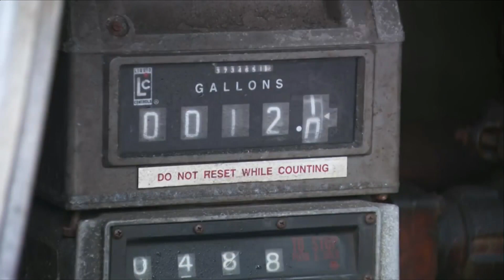Heating home across the country